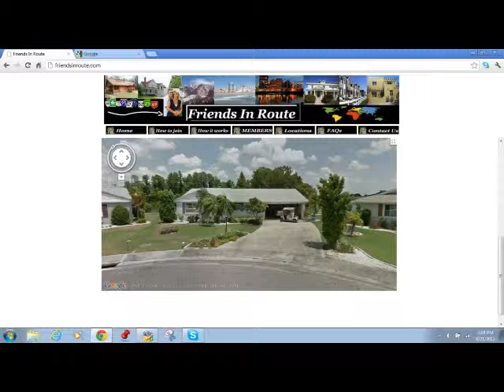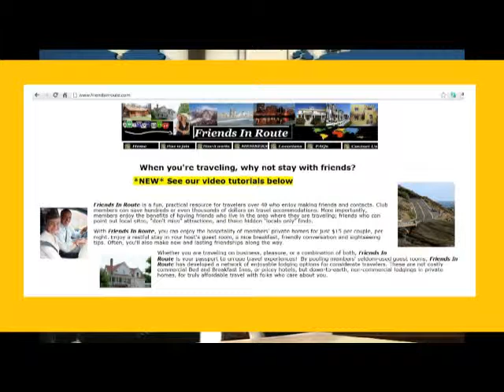Travel Today TV show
Bill Hodges Spotlightes the travel group Friends In Route and
interviews their administrator Gary Mull. A fun and frugal way to
travel.